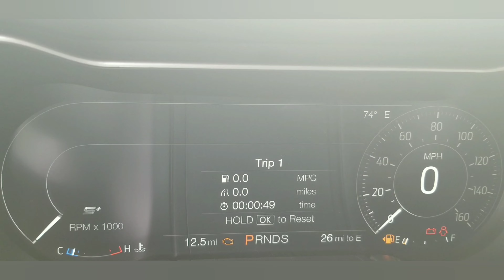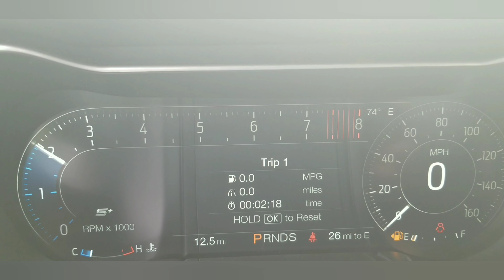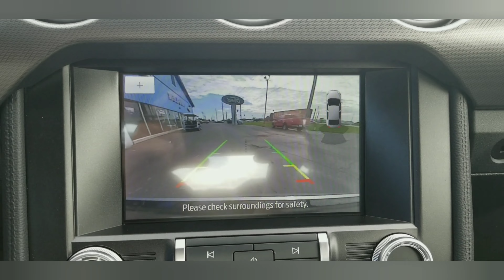New 2021 Mustang GT Premium ready for delivery!